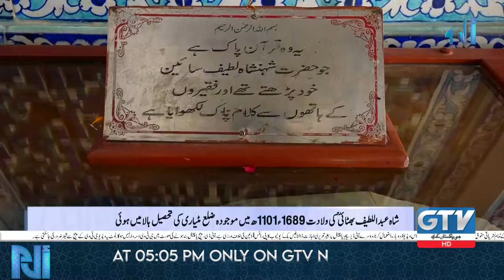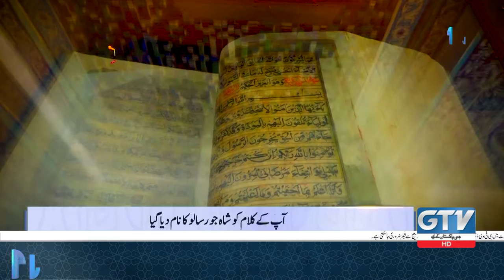Shah Abdul Latif Bhittai K Faqeeron Kay Hathon Likha Hua Quran Pak | Alif Laam Meem | GTV Network HD